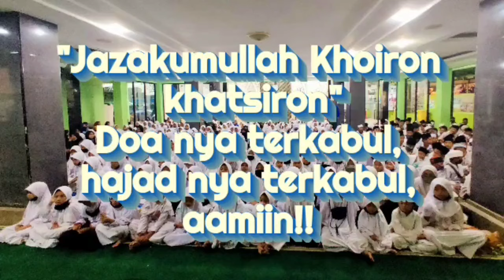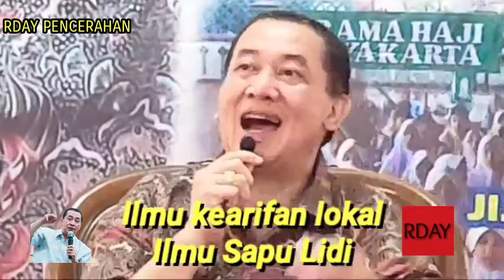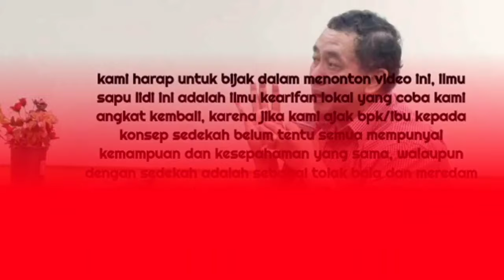RDAY PENCERAHAN, Ilmu Sapu Lidi, Ilmu Kearifan Lokal